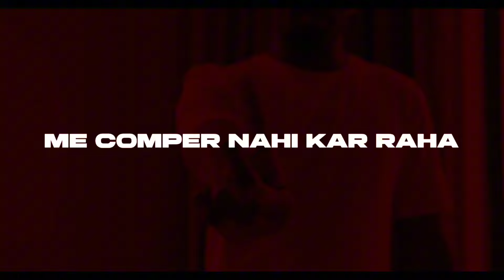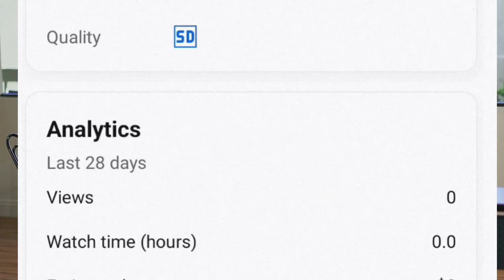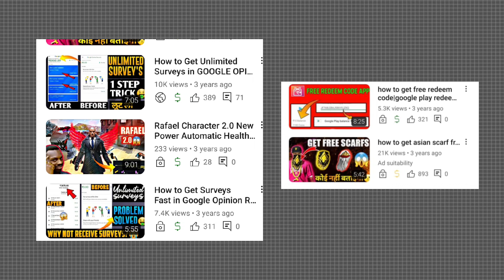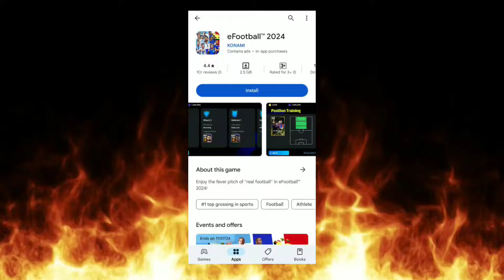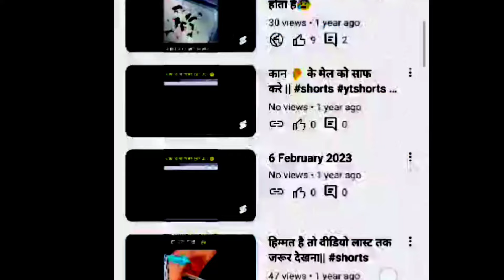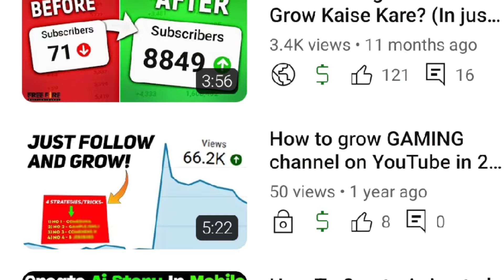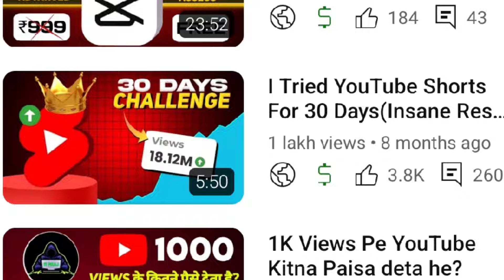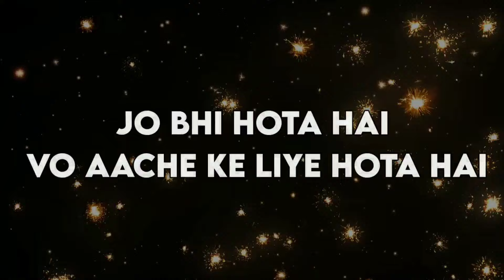I FAILED On YouTube (NEVER Do This!)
I FAILED On YouTube (NEVER Do This!)//how i failed on youtube.. a reality check for all hustling youtubers//Youtube Shorts 0 Views Problem Solution (Unfreeze Now😍)

My gears which I use 👉
(Must buy this for good crespy voice with low budget)

your questions -
eleven praj
tube sensei
manoj dey
decoding yt
 0 views problem on YouTube shorts
 Solved Unfreeze YouTube Shorts Channel
 shorts no views problem
shorts freeze problem
 Unfreeze YouTube Shorts Within 24 Hours
 Shorts Zero Views Problem Fix